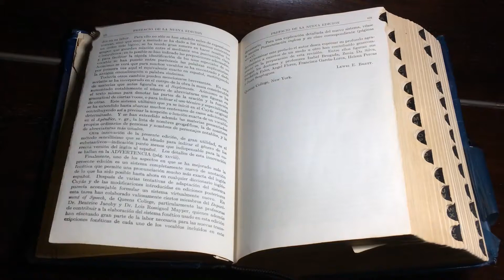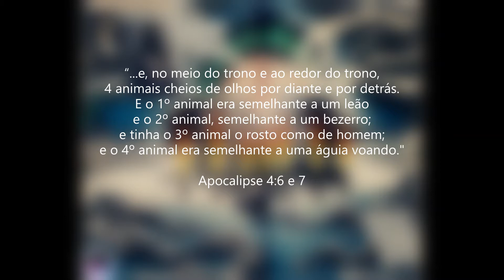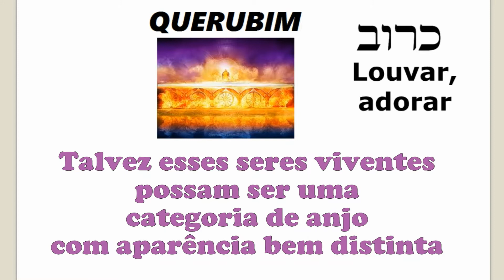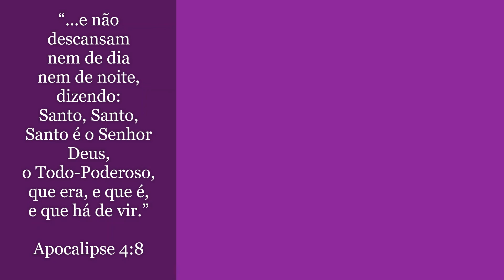OS 4 SERES VIVENTES DO APOCALIPSE - quem são eles e o que fazem? | Apocalipse 4:6 e 7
OS 4 SERES VIVENTES ou os 4 animais descritos no livro de Apocalipse são muito intrigantes: um leão, um boi, um homem e uma águia, todos têm 6 asas, tem olhos por todos os lados, cada um dos 4 tem uma aparência distinta. Quem são eles?

*A diversidade de seres celestiais
*Apocalipse 4:6 e 7
*Quem são os seres viventes de Apocalipse?
*Teoria dos 4 Evangelhos de Jesus
*Teoria da criação em geral prestando culto a deus
*Teoria da criação em estado perfeito
*Teoria da categoria de anjo (querubins)
*Apocalipse 4:8
*A velocidade e a visão plena
*Apocalipse 4:8

🔰CONFIRA TAMBÉM OS VÍDEOS SOBRE ESCATOLOGIA🔰

COMO É O CÉU? Conheça a adoração dos Anjos

Os 144 mil selados do Apocalipse | QUEM SÃO ELES?

O TOQUE DAS SETE TROMBETAS | Se prepare pois o tempo está acabando - será o fim do mundo!

O FIM DO MUNDO CONFORME O APOCALIPSE

OS 4 CAVALEIROS DO APOCALIPSE  e suas missões aqui na terra. SURPREENDENTE!

PRÉ-MILENISMO, PÓS-MILENISMO E AMILENISMO - Entenda facilmente de uma vez por todas!!

OS 4 CAVALEIROS DO APOCALIPSE - quem é o cavalo branco?

ARREBATAMENTO - QUANDO SERÁ? Você está preparado?

O CORDEIRO COM SETE CHIFRES DO APOCALIPSE  5:4 e 5  | O livro com 7 selos

O QUE ESTÁ
 ESCRITO NO LIVRO COM OS 7 SELOS? | Apocalipse 5:1 a 3

OS SINAIS DE JULGAMENTO NO TRONO DE DEUS - Apocalipse 4:5 e 6

OS 24 ANCIÃOS |  Quem são os 24 anciãos? |Apocalipse 4 : 4

COMO É A APARÊNCIA DE DEUS SEGUNDO A BÍBLIA? | A visão de João do trono em Apocalipse 4: 2 e 3

COMO SERÁ O TOQUE DAS TROMBETAS? Jesus está voltando!

O DIA DE CRISTO - O QUE É?  E o que iremos fazer no céu? (EETAD)

O QUE É TRIBUNAL DE CRISTO? - e o que é galardão? (EETAD)

O ARREBATAMENTO DA IGREJA E A RESSURREIÇÃO DOS MORTOS - escatologia bíblica (EETAD)

Carmen Marioni:
teóloga formada pelo EETAD (nível médio)
bacharel em teologia formada pelo ESTJP (nível superior)

Vale a pena ressaltar de que o livro de Apocalipse traz muitos simbolismos o que gera também várias interpretações diferentes. Talvez o que achamos estar certo hoje poderá ser mudado amanhã - e isso é bom, pois demonstra que estamos em busca de aperfeiçoamento. Então por quê será que o livro de Apocalipse não foi escrito de maneira que não tivesse nenhuma dúvida? Só Deus pode responder isso.
Mas o que é legal é que, resumidamente o livro traz as seguintes mensagens:
Jesus está vindo, o céu é real, lá NÃO TEM SOMENTE anjos e a igreja arrebatada, o juízo divino vai acontecer, o mal vai ser derrotado e Deus domina sobre tudo, sempre.

BIBLIOGRAFIA:

*Apocalipse Versículo por Versículo
(Autor: Severino Pedro da Silva)

*Bíblia KINGSTONE volumes 1, 2 e 3
(Editora Sociedade Bíblica do Brasil)

*Bíblia Sagrada - versão almeida Revista e Corrigida)

*O Novo Comentário Bíblico Antigo Testamento
(Editora Central Gospel)

*O Novo Comentário Bíblico Novo Testamento
(Editora Central Gospel)